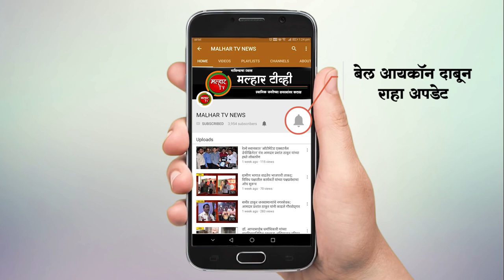खांदेश्वर कोकण महोत्सवाचे आमदार प्रशांत ठाकूर यांच्या हस्ते शानदार उदघाटन !